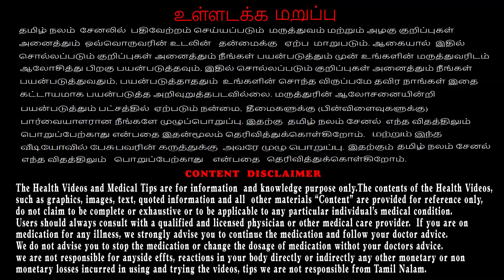இதுமட்டும் செய்தால் போதும் எப்பவும் இளமையோடு இருக்கலாம்!! / Tamil nalam